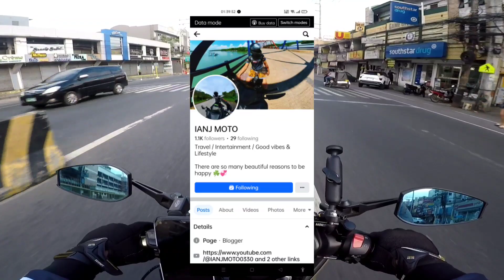shoutout time sa ating kapwa motovloggers ng Sniper155